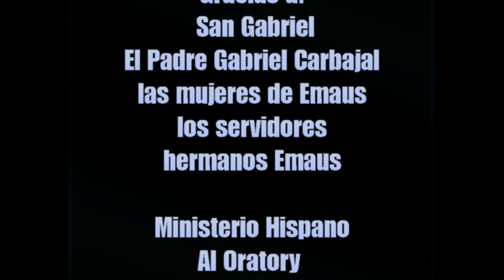Encuentro Emaus SGH8 Nov 2015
St. Gabriel Catholic Church, Encuentro Emaus de hombre #8 de fin de semana Oct 31, 30, y 1 de Noviembre 2015